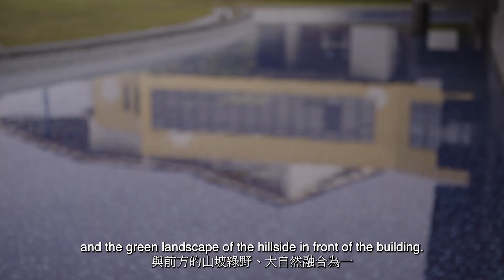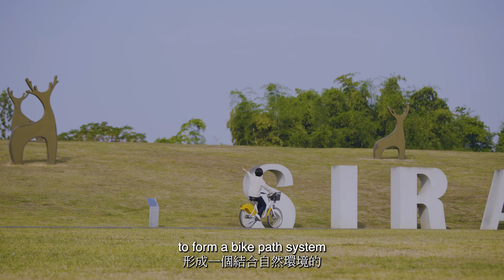Siraya Scenic Office & Visitor Center